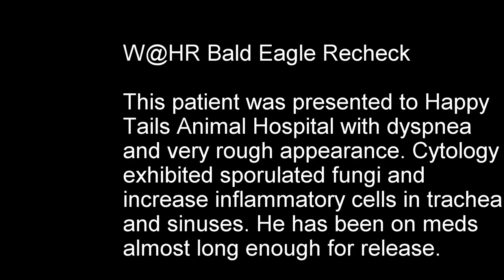Wild @ Heart Rescue Bald Eagle With Tentative Fungal URTI